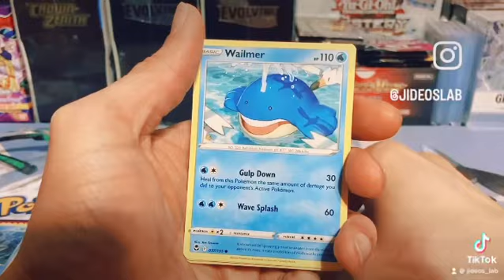Hot Take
The game is simple. I’ll open a pack of Pokémon Cards and guess the energy inside. If I’m right then nothing happens but if I’m wrong then you get a bonus code for the Pokémon TCG Online. Did you guess? Will you get a code? You’ll have to watch and find out. Let’s Play!